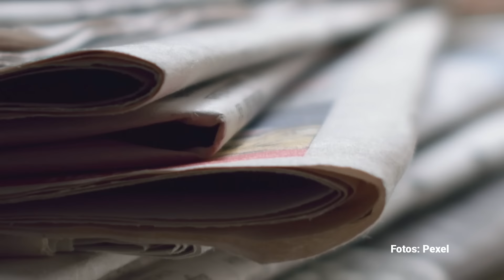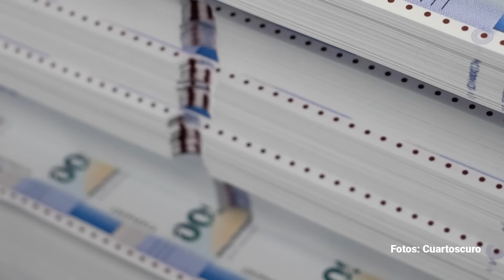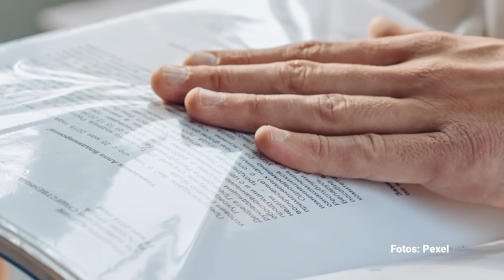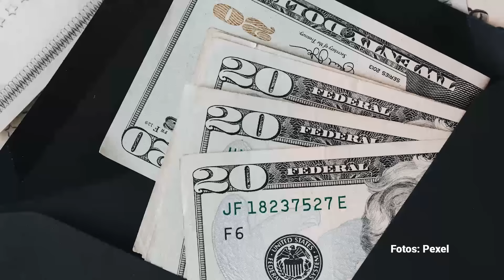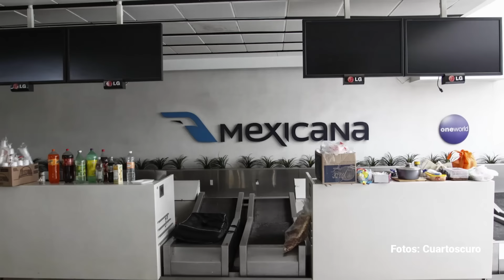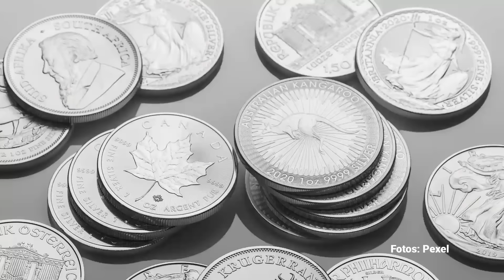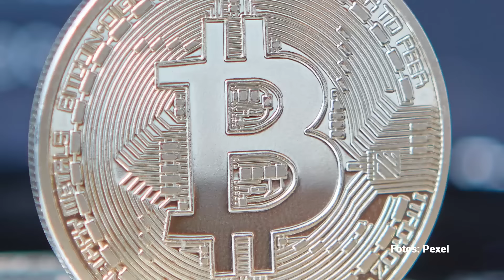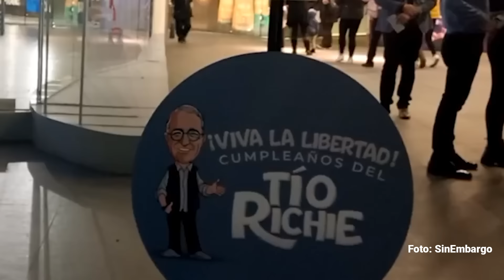Los dos Salinas. Por Fabrizio Mejía | Video columna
Qué busca ocultar ahora Salinas Pliego con su intensidad calumniadora en el desasatre de Acapulco? Quizás todo. Su historia, a sí mismo, su fracaso socializado, su derrota que es por los gobiernícolas, por su éxito que no importa que acumule, hay algo que todavía no es suyo. Esos serían los dos Salinas: el bocón de marca que hace valer su fortuna y el otro, el triste personaje que confunde sinceridad con insolencia, realismo con insultos, poder con prepotencia.